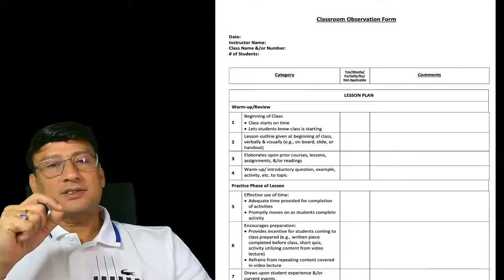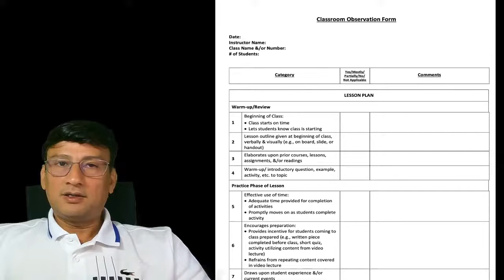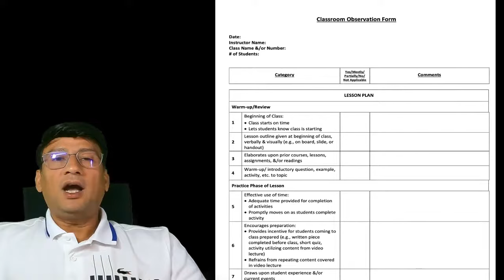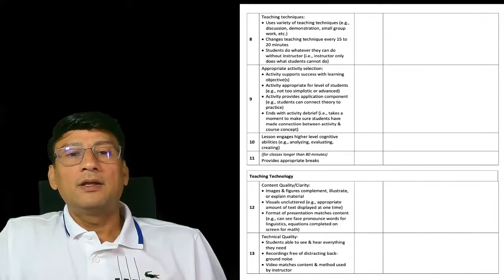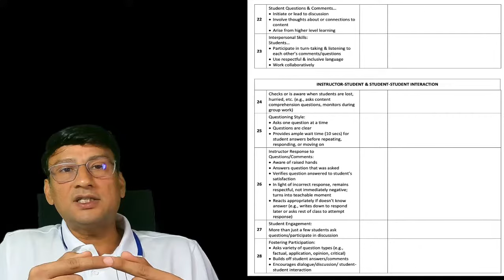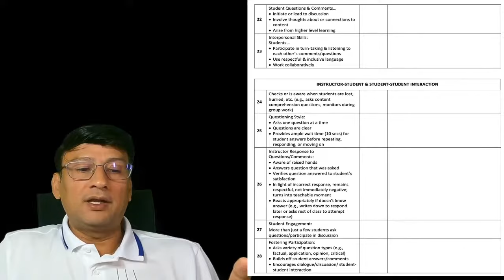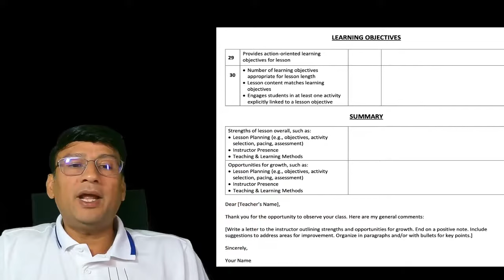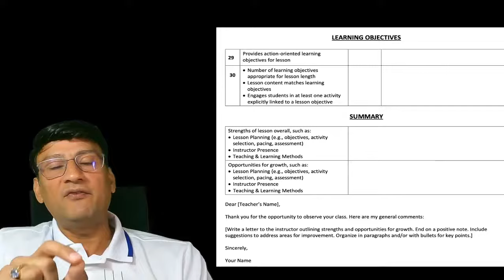Mastering Classroom Observation: Strategies for Teacher Evaluation and Professional Development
As an educator, observing and being observed is an essential part of professional growth and development. In this video, I'll be discussing the importance of classroom observation, and how it can help teachers enhance their teaching practice and improve student learning outcomes.

I'll be sharing tips and strategies for conducting effective classroom observations, including setting clear goals, choosing the right observation tools, and providing meaningful feedback to teachers. I'll also talk about how teachers can prepare for classroom observations, including reflecting on their teaching practice and creating a welcoming and positive classroom environment.

Whether you're a teacher, administrator, or instructional coach, this video is a great resource for anyone looking to improve their classroom observation skills and support teacher growth and development. So be sure to tune in and learn how to make the most of your classroom observations!

Title: Mastering Classroom Observation: Enhancing Teacher Evaluation and Professional Development

Description: Welcome to a comprehensive guide on mastering classroom observation - a key aspect of enhancing teacher evaluation and professional growth! 🧑‍🏫🔍 In this insightful session, we'll delve into effective strategies for conducting meaningful classroom observations that benefit both educators and students. Join us as we explore the purpose of classroom observations, the skills required for unbiased evaluation, and the role of constructive feedback in fostering professional development. From identifying teaching strengths to pinpointing areas for improvement, we'll cover how classroom observation contributes to elevating teaching practices. Get ready to understand the art of observing, analyzing, and providing supportive feedback that empowers educators on their journey of continuous improvement. Let's embark on a journey of effective observation and professional growth together! 🚀👁️‍🗨️